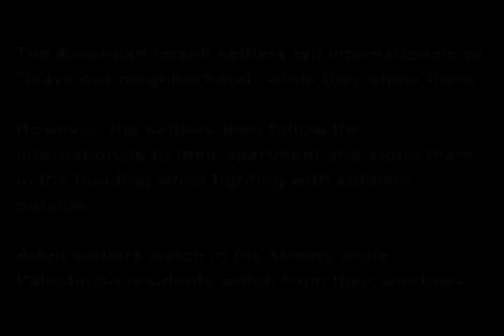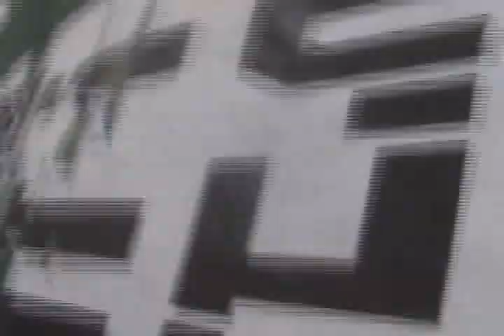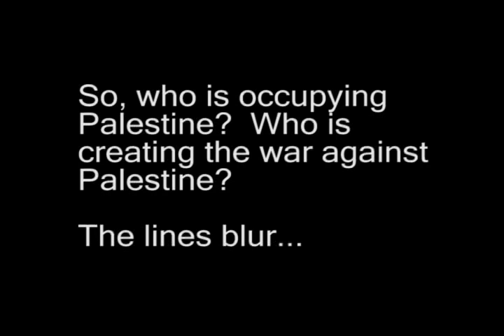When The Lines Blur: Tel Rumeida, Hebron, Palestine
When the lines blur: On May 15, 2006, United States-Israeli colonial settler teenagers visiting Hebron attack Palestinian children and HRWs repeatedly. Colonial Israeli soldiers funded by the United States government harass the HRWs who are documenting the situation.  This hatred and violence is funded by the United States government, something which brings grief to many.